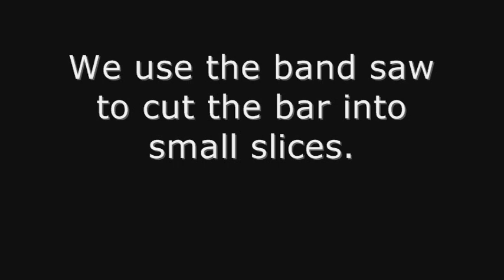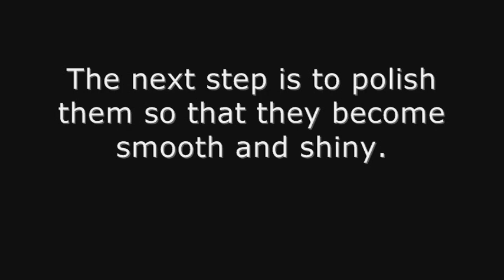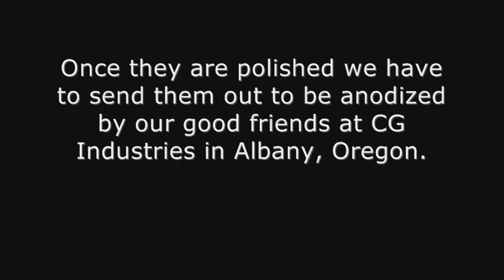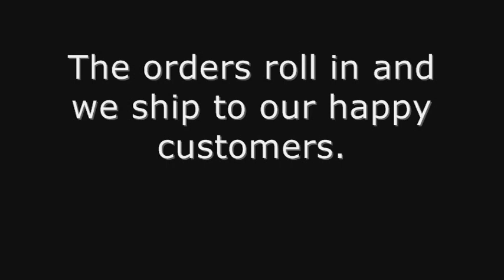The Making of Novus at One Drop Design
This video show the whole process of how we make our flagship product, The Novus.  The key tool is our Haas CNC machine.